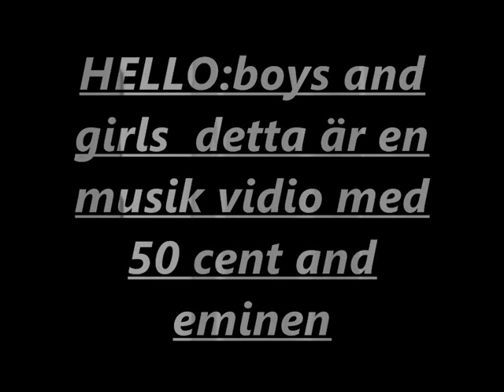50 cent and Eminen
lyssna  medans du gör läxan elr annat:)